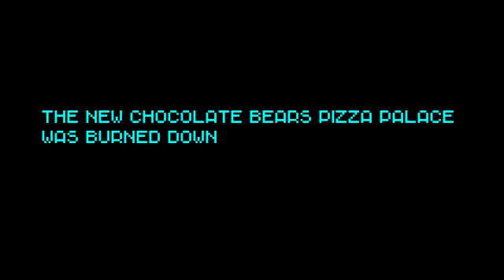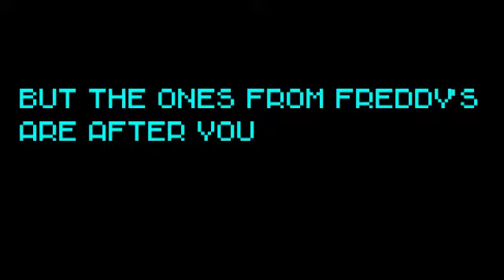Redbear And Friends: Reboot Trailer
After 2 years ago 2016 at the new approve Chocolate Bear's Pizza Palace Was Burned Down Some Animatronics Were Transferred To Redbear And Friends But Some Were Lost
Even The Ones From Lost And Found Were Transferred Over There

Version Of Fredbear And Friends Reboot

Becoming A Game Soon.